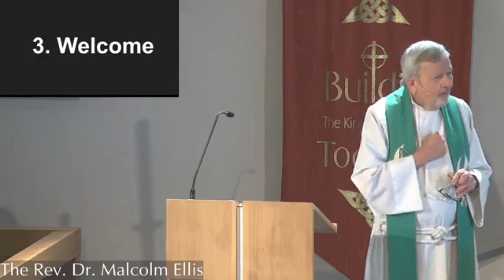St. Cuthbert Episcopal Church July 2, 2023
Sunday Worship Service on July 2, 2023
Fifth Sunday after Pentecost
17020 West Road @ Queenston